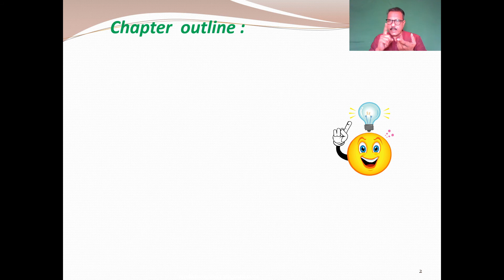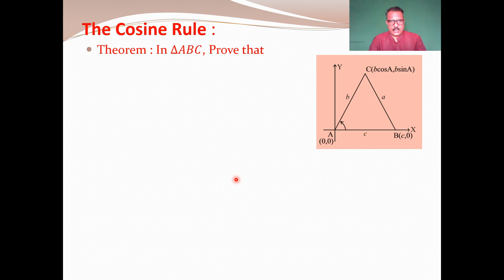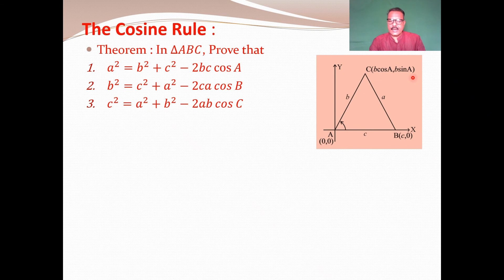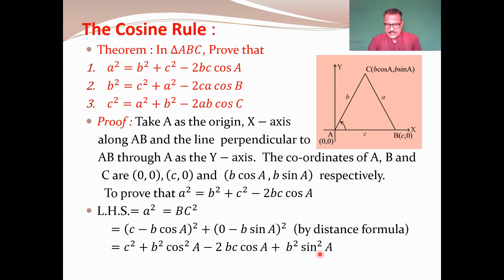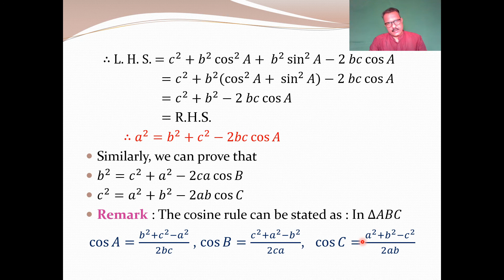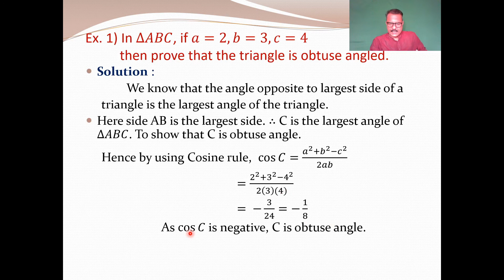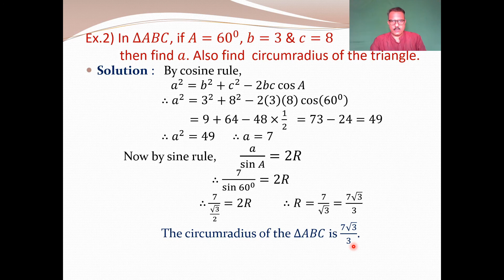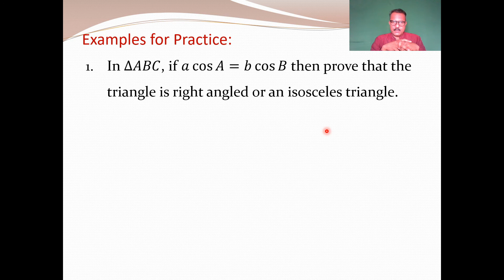Vivek ChauguleSir's Maths||Trigonmetric Funtion|| Cosine Rule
Solution of Triangle|| Cosine Rule
Thanks